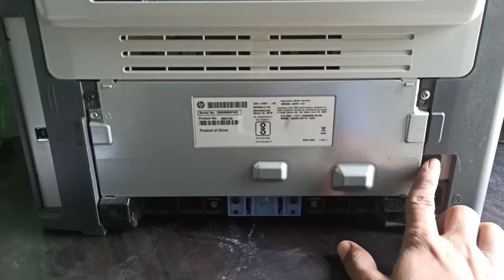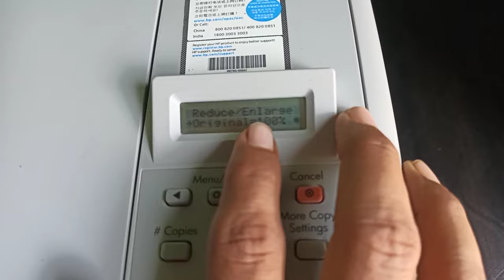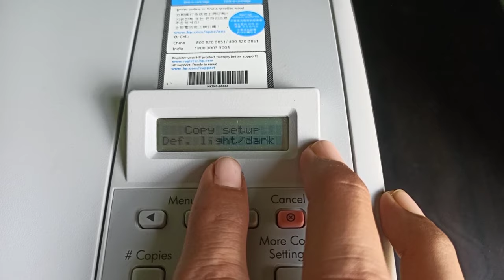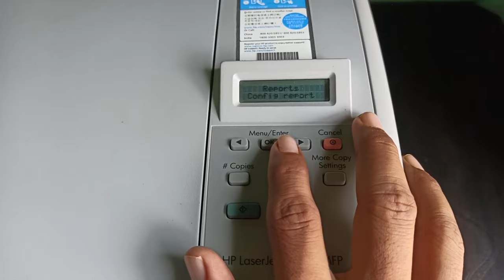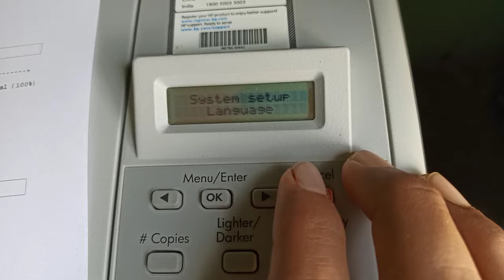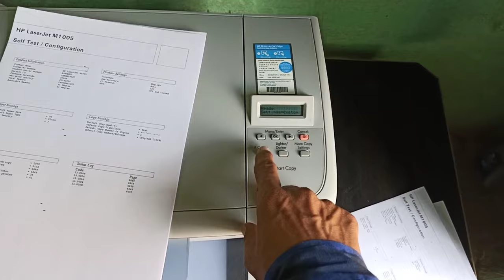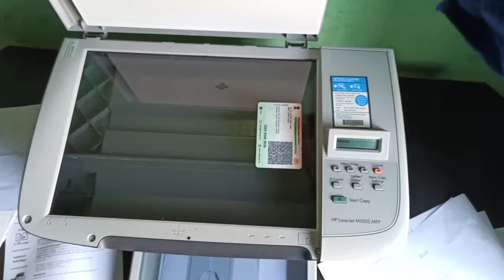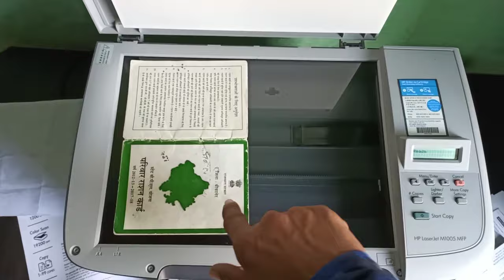HP laserJet M1005 printer chalana sikhe - hp LaserJet m1005 mfp settings | hp m1005 full tutorial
HP m 1005 printer setting kaise kare
 how to use HP m1005 printer
HP printer full tutorial video
 HP LaserJet m1005 printer  all detail

                                                        Jitendra Singh